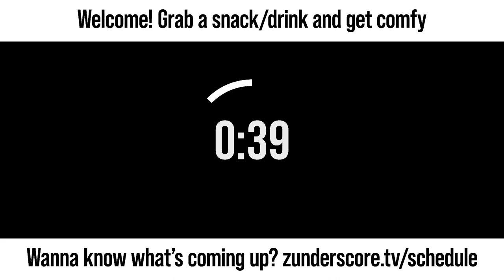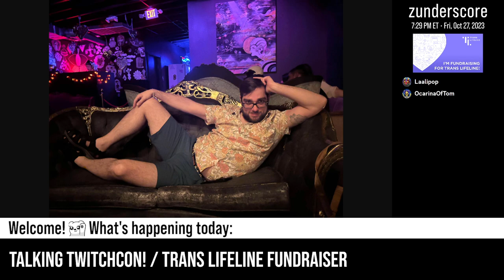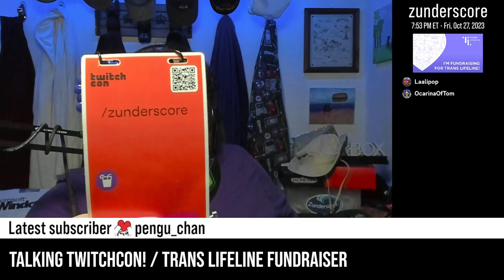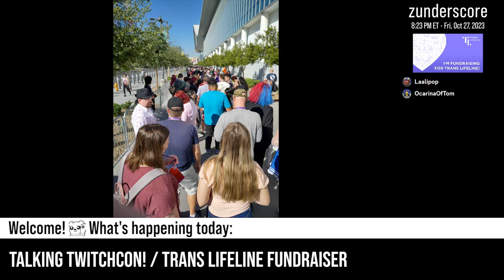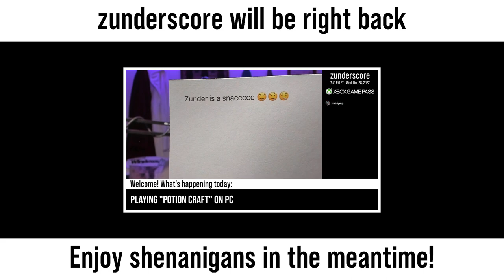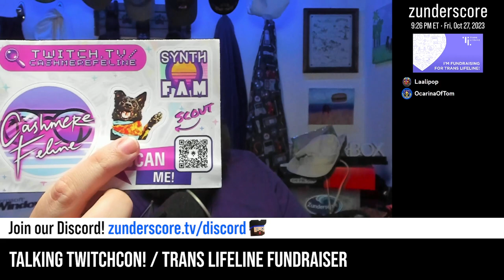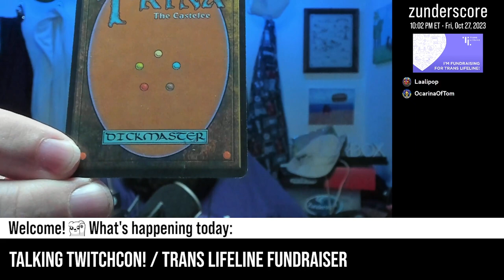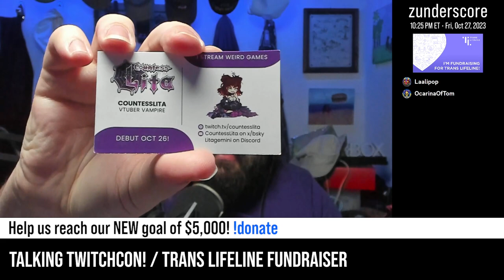zunderstream Show Archive - 2023-10-27